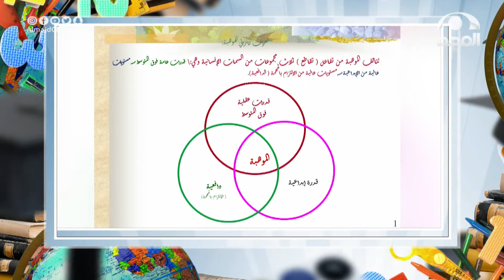3 صفات وسمات للشخص الموهوب وعلاقتها بالذكاء والتفوق والتحصيل الدراسي | م. عبدالله السيف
بالمجد_نتعلم على#قناة_المجد
من الأحد وحتى السبت 8:30م إلى 10:30م
في ساعة حوارية وساعة للمسابقات
وتعاد 05:30 ص من الاثنين وحتى السبت